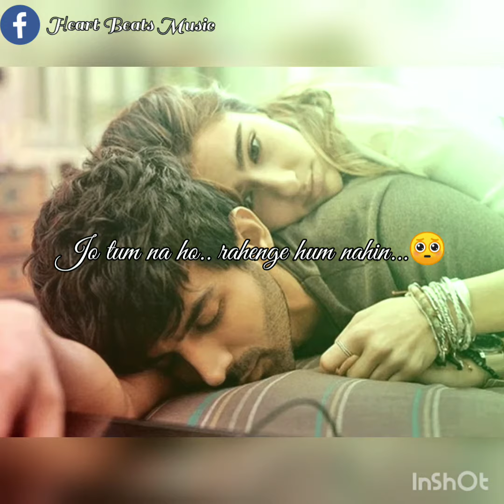Shayad..❤️ lyrical version 😌 //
The lyrical video of shayad song from movie "LOVE AAJ KAL " .